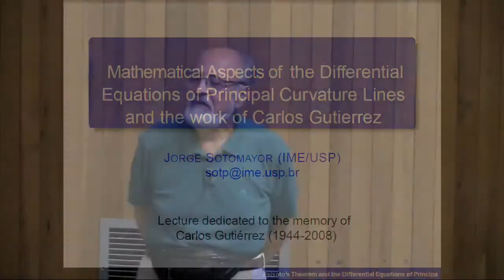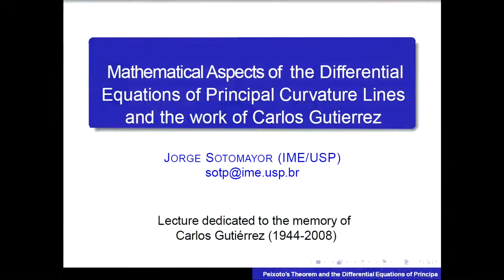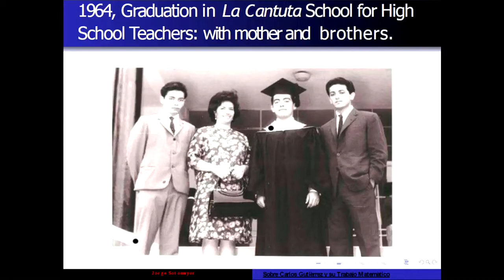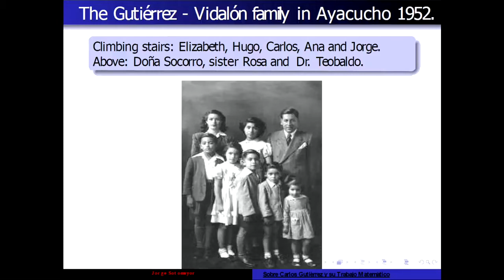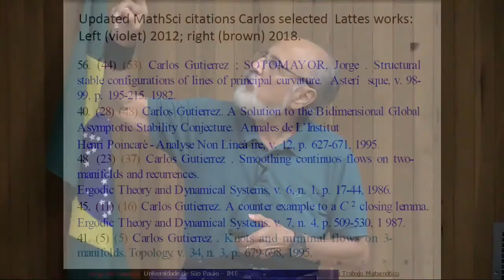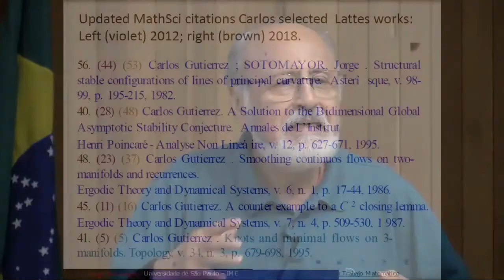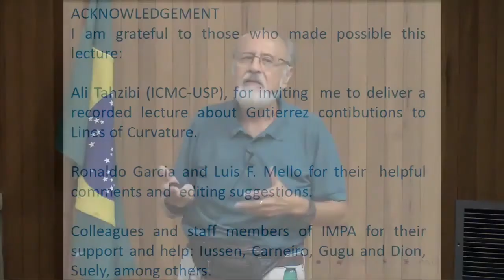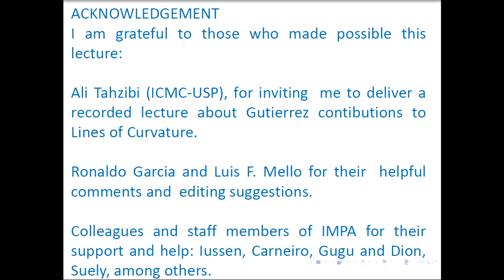Jorge Sotomayor (IME-USP): Sobre Carlos Gutierrez e seu trabalho matemático